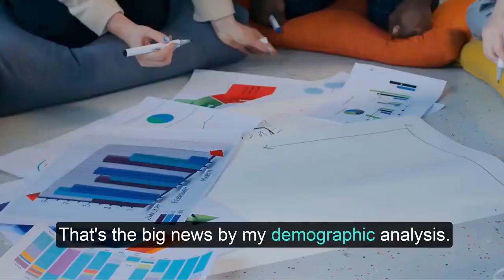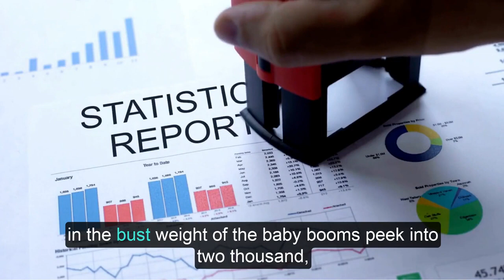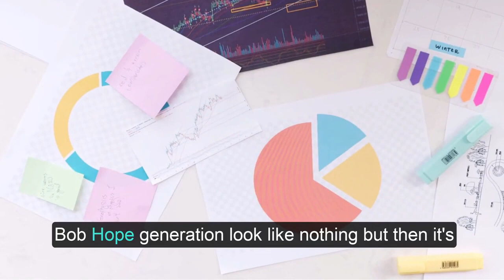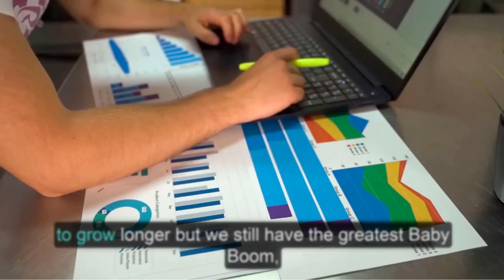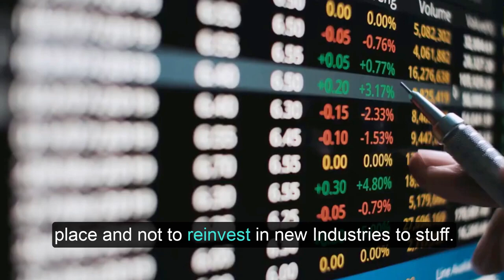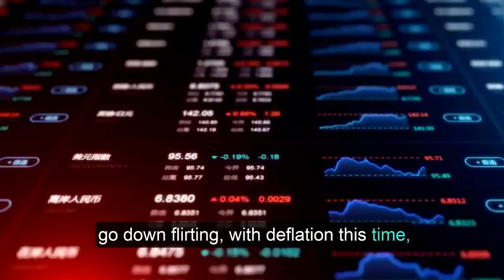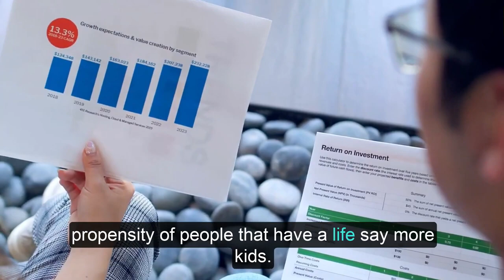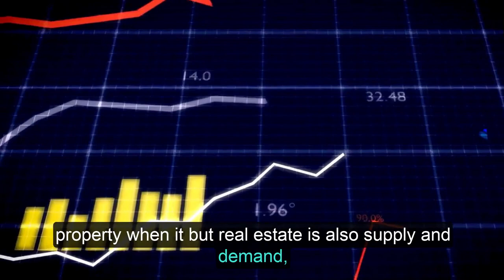Robert Kiyosaki The Biggest Crash Of Our Generation Is Here. MORE MONEY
Robert Kiyosaki: The Biggest Crash Of Our Generation Is Here

Federal Reserve System - Bank+ 40 %
Relaterade frågor help_outline
money heist korea
money in the bank 2022
wwe money in the bank 2022
grubhub grubhubgrubhub grubhub grubhub grubhub grubhub
how did andrew tate make his money
Video content: Mike Larson, silver, Restart, reset, the big reset, banks USA, savings banks USA, economy USA, finance USA, money USA, capital USA, stocks USA, stock exchange USA, real estate USA, politics USA, media USA, gold, gold coins, silver, precious metals, bitcoin , Cryptocurrency, currency crisis, currency reform, financial community, financial policy, financial market, banks, financial crash, euro crash, bank crash, investment, euro crisis, economic crisis, bankruptcy, bankruptcy, inflation, credit, insolvency, profit, system change, reset, crash, finance, finance, money , Trade, goods market, means of payment, securities, cash, bank balances, claims, debt capital, interest, liabilities, purchasing power, central banks, ECB, precious metals, expropriation, system change, stock market trend, success channel, company, state, Bill Gates, Jeff Bezos, Elon Musk, Warren Buffett, Bernard Arnault, Mark Zuckerberg, Larry Ellison, Larry Page, finance, crash, cash, microstrategy, Michael Saylor, gold, central banks, currency, economy, government, politics, stocks, assets, real estate, money, future, inflation , Recession, Technology, Asset Advisor, Finance, Crash, Cash, Microstrategy,  Bitcoin, BTC, cryptocurrency, gold, central banks, currency, economy, government, politics, money print, assets, stocks, ethereum, fortune, investment, PayPal, stock market, real estate, money, future, inflation, recession, technology

Licens
Creative Commons-licens